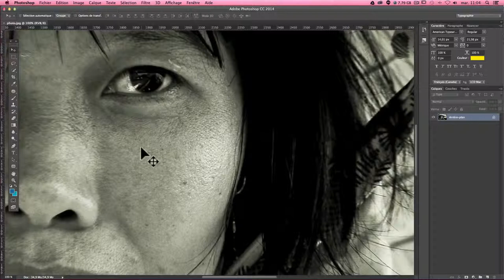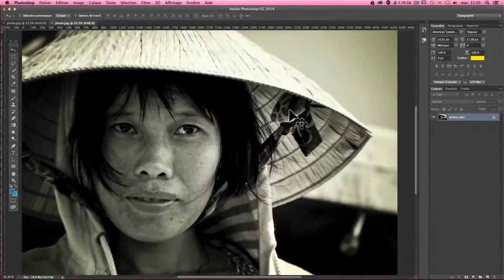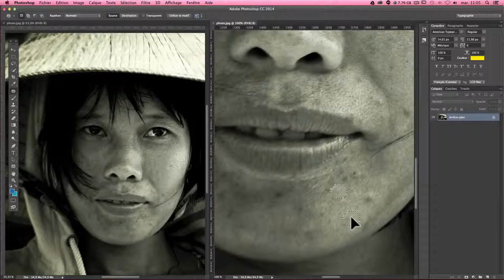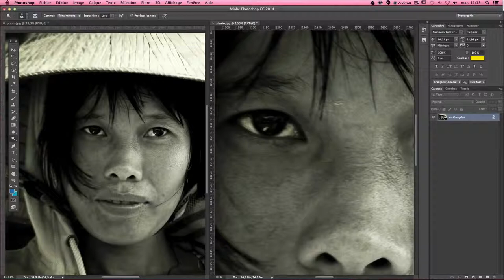Utiliser 2 fenêtres et optimisez votre retouche photo Tuto gratuit Photoshop en Français